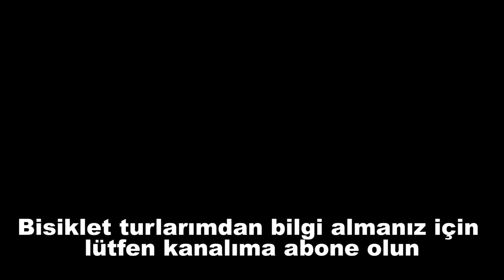ilk kez yaptılar - Muğla kötekli bisiklet turu - 1.bölüm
Genç arkadaşlar ilk kez yaptıkları orman da, bisiklet sürdüler, Muğla kötekli mahallesin de bisiklet turu yaptık.